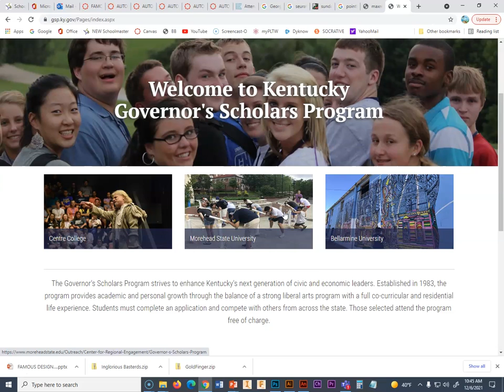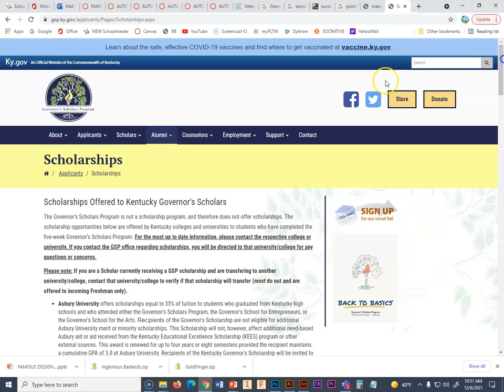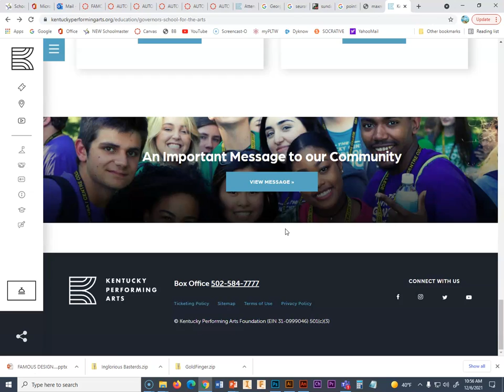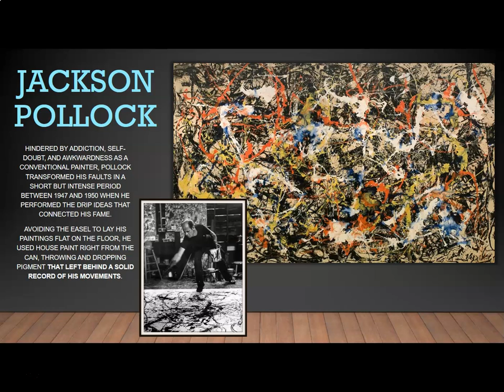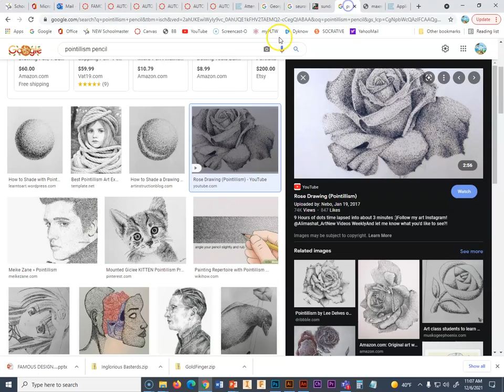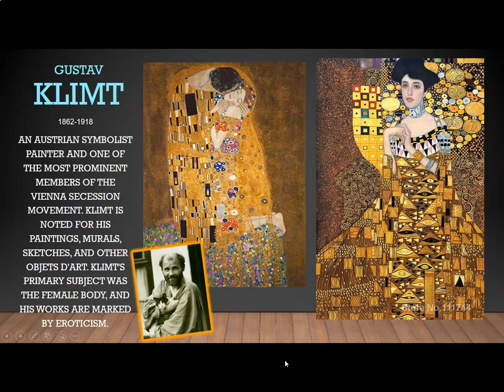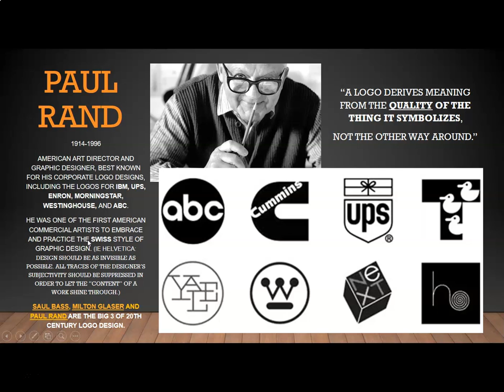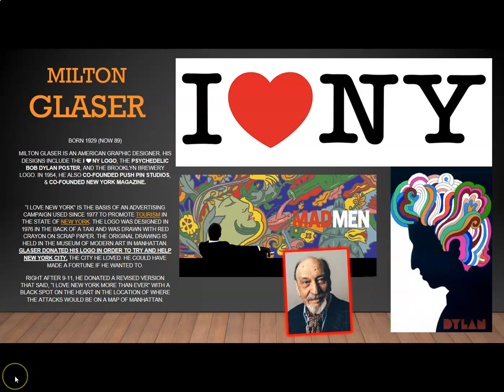29 p4 FAMOUS ARTISTS part2 12 6 21